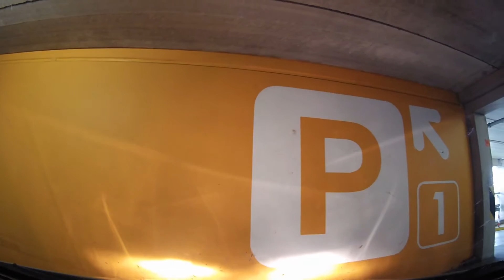Czech Roads (135.) - Praha - D11 - Senice - Nouzov - Kopidlno - Bartoušov - Jiníčeves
First part from our trip to Krkonoše mountains